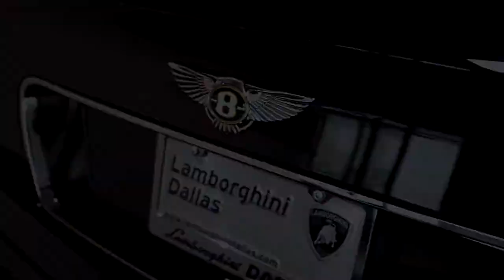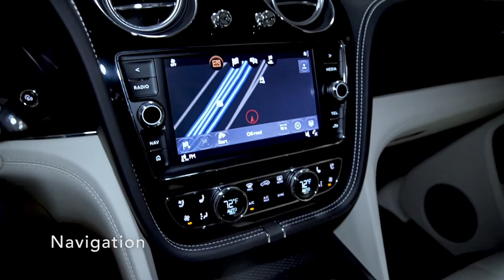2020 Bentley Bentayga Beluga LT1423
This is a smoke-free Carfax certified 2020 Bentley Bentayga equipped with a 4.0L 542HP Twin-Turbocharged V8 engine and an 8-speed automatic with sport shift transmission and AWD.

This car is finished in a beautiful Beluga (Black) exterior and Linen (White) leather interior.

This car is in beautiful condition and comes well equipped including:
+Rear camera
+Homelink
+Front seat comfort spec w/ power heated seats
+Touring specification
+City specification
+Bluetooth
+Duo Tone heated steering wheel
+Soft close doors
+Parking sensors F/R
+Black front grills
+Leather Bench Backseat
+Driving modes including Sport and Comfort or Custom
+Panoramic Roof
+22" Black painted and polished wheels